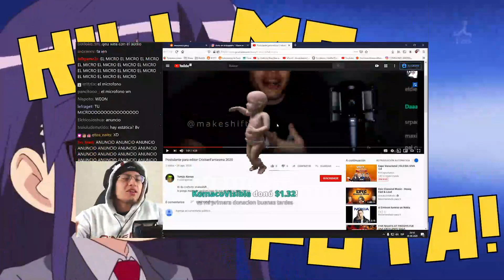Kill me Cristian [xbab]